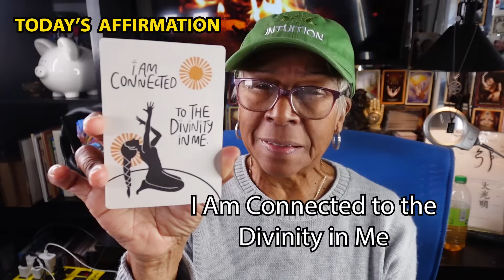WHY HE WON'T MARRY YOU : Relationship advice goals & tips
Men are becoming less willing to get married due to the fear of losing their wealth and independence after a divorce.